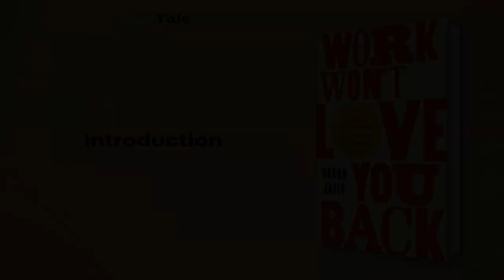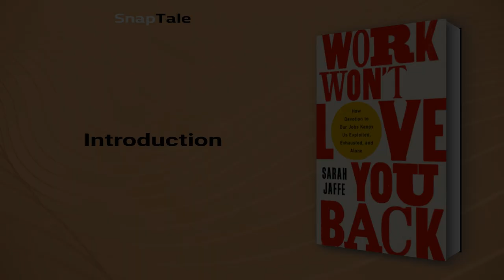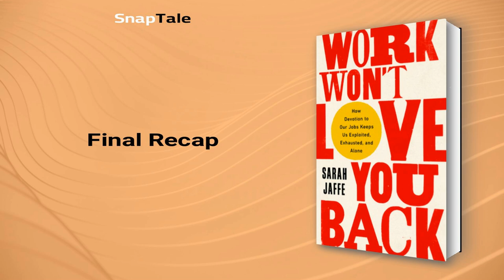Work Won't Love You Back by Sarah Jaffe: 10 Minute Summary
*BOOK SUMMARY*

TITLE - Work Won't Love You Back: How Devotion to Our Jobs Keeps Us Exploited, Exhausted, and Alone

AUTHOR - Sarah Jaffe

DESCRIPTION:
📖 In "Work Won't Love You Back," Sarah Jaffe takes a deep dive into the "labor of love" myth and exposes the exploitation that comes with doing what you love. By sharing the experiences of various workers, Jaffe empowers readers to demand what their work is worth and find true joy and satisfaction.

TIMESTAMPS:
⌚ 00:00 Introduction
⌚ 01:04 The Labor-of-Love Ethic
⌚ 01:56 Neoliberalism: A Shift in Economic Ideology
⌚ 04:27 The Labor-of-Love Ethic in Modern Work
⌚ 05:09 The Labor-of-Love Ethic: Justification for Less Pay and Benefits
⌚ 06:02 The Devaluation of Work under the Labor-of-Love Ethic
⌚ 06:43 The Labor-of-Love Ethic
⌚ 07:20 The Labor-of-Love Ethic Trap
⌚ 08:10 The Continuing Fight for Workers' Rights
⌚ 09:02 Final Recap